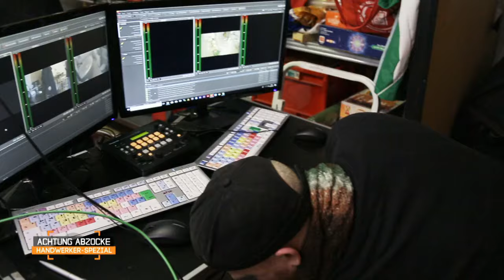EKEL-Faktor hoch ZEHN! Klo-Lappen landet in der Küche 🚽🤢 | 3/3 | Achtung Abzocke | Kabel Eins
Heute geht es um Sauberkeit: Peter und sein Team testen Reinigungskräfte! Für den fachlichen Background hat Peter Giesel eine amtlich vereidigte Sachverständige der Handwerkskammer für das Gebäudereinigerhandwerk eingeladen. Früher abschätzig als Putzfrau bezeichnet, steckt ein anerkannter Ausbildungsberuf hinter der Tätigkeit! Doch was die heute getesteten Dienstleister von verantwortungsbewusster Reinigung halten, wird das Team von "Achtung Abzocke" ganz genau beobachten...